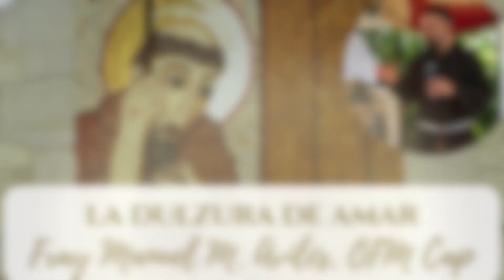La Dulzura de Amar I Predica y Misa en Retiro de Pascua 2019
Retiro de Pascua 2019
Lema: La Dulzura de la Resurrecciones
Tema: La Dulzura de Amar

Lugar: Centro Capuchino (Santuario San Pío de Pietrelcina)
Trujillo Alto, Puerto Rico
4 mayo 2019